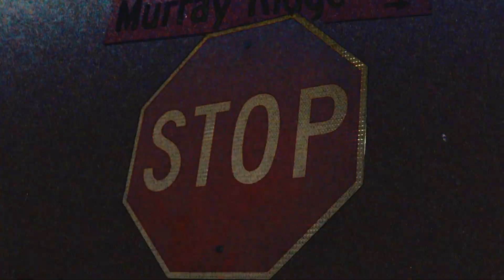WOKSTARBANDS - "BACK AT IT" | SHOT